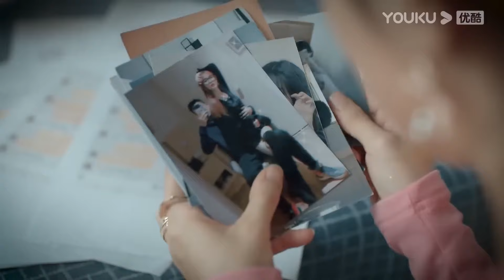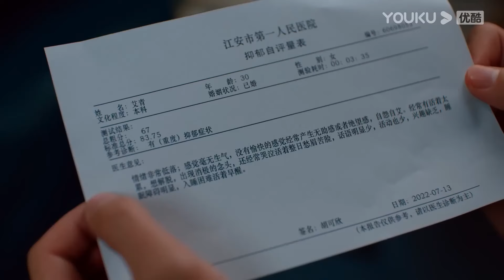❤️‍🔥心機女為難灰姑娘，誰知灰姑娘根本不怕，直接給了她一巴掌！💕Chinese drama